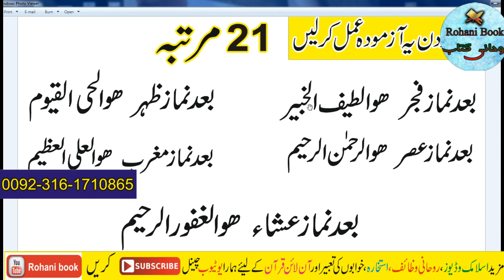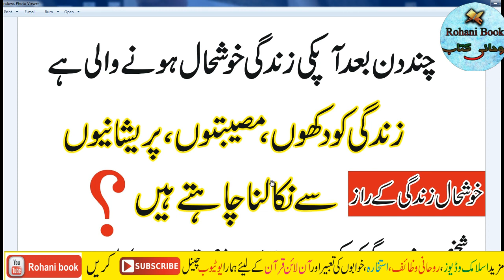pareshani door karne ka wazifa | har pareshani ka wazifa|Sakhat Parishani Ki Dua | Museebat Se Nijat